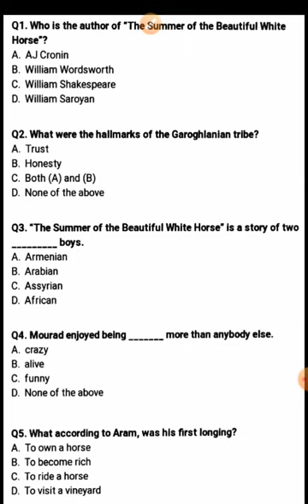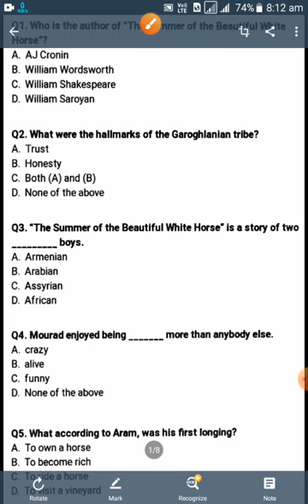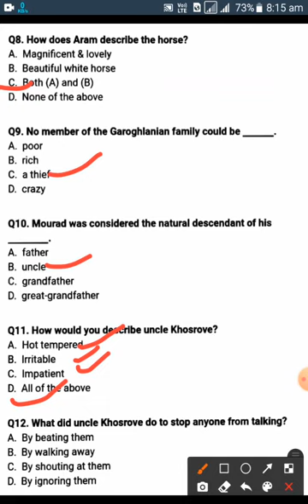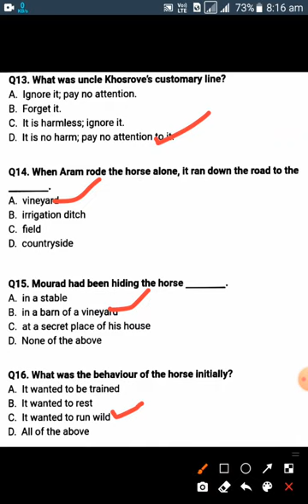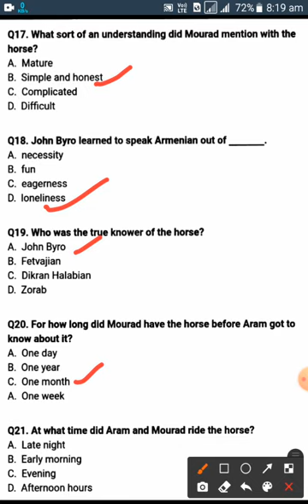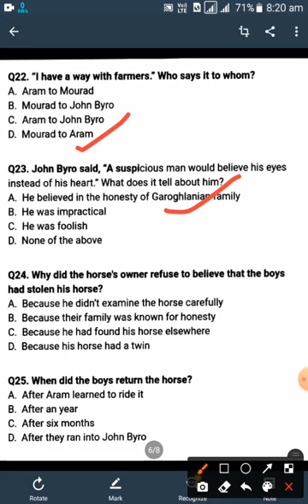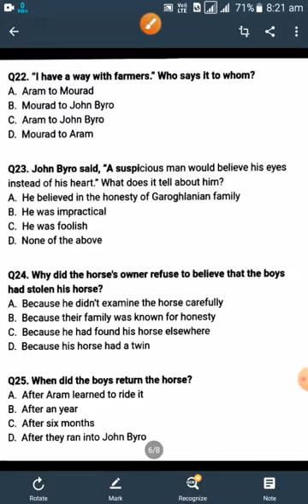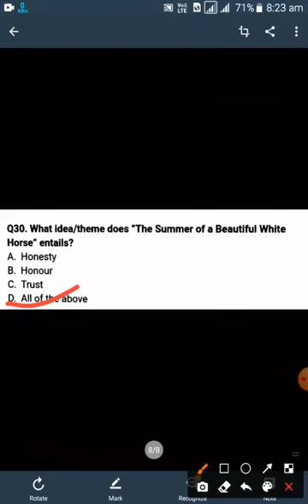THE SUMMER OF THE BEAUTIFUL WHITE HORSE ( PART 3- THE EXAMINATION QUESTIONS )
CLASS 11TH CBSE & RBSE